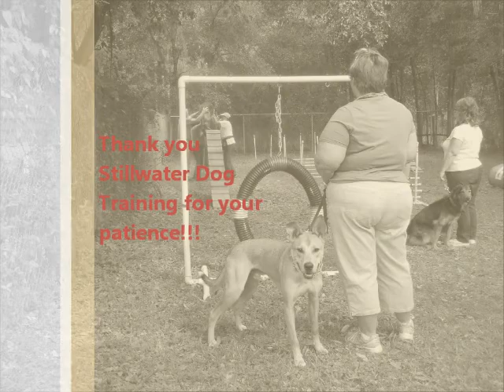Odie's 1st Agility Lesson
Odie's first agility lesson at Stillwater Dog Training in Brooksville, FL.  He's a highly excitable dog that loves learning new things.